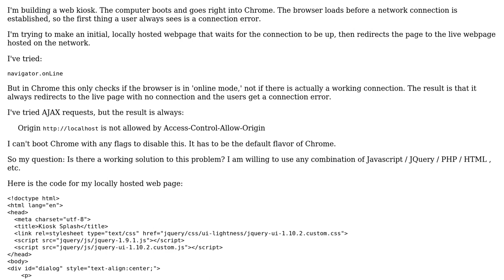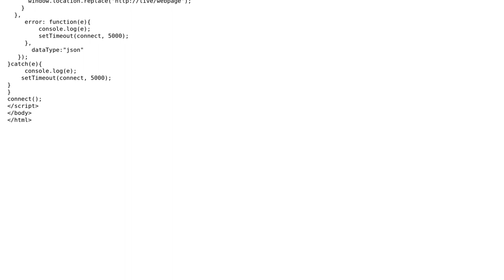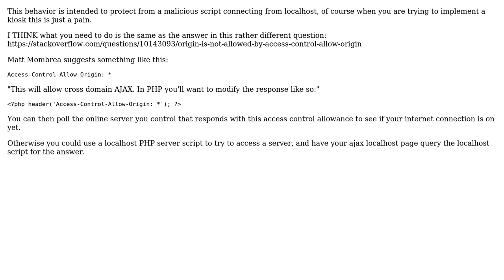How to Check for an Initial Internet Connection in Chrome before loading a Web Page?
With thanks & praise to God, and with thanks to the many people who have made this project possible! | Content (except music & images) licensed under CC BY-SA | Music | Images & others | With thanks to user Taj G user David Fregoli user BrianH and the Stack Exchange Network Trademarks are property of their respective owners. You are responsible for your own actions.